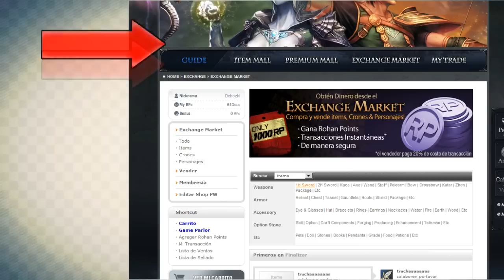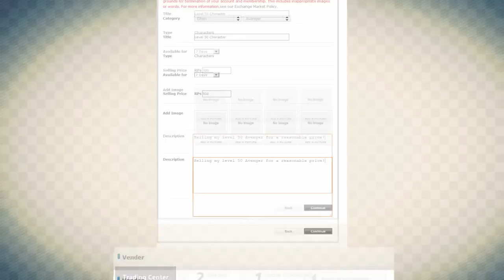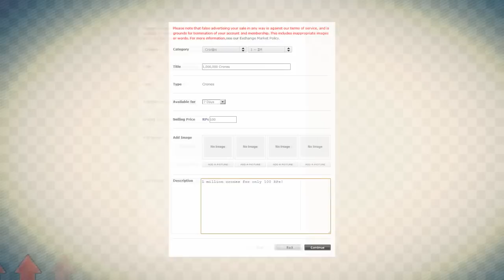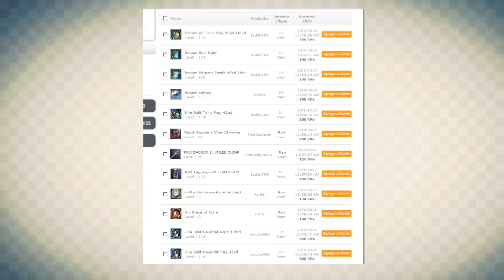Rohan: Blood Feud Exchange Market Tutorial - MMORPG Completamente Gratis (SPANISH EDITION)